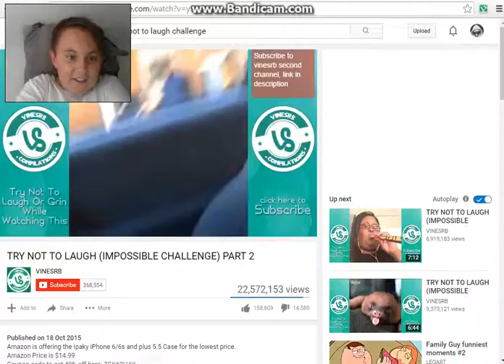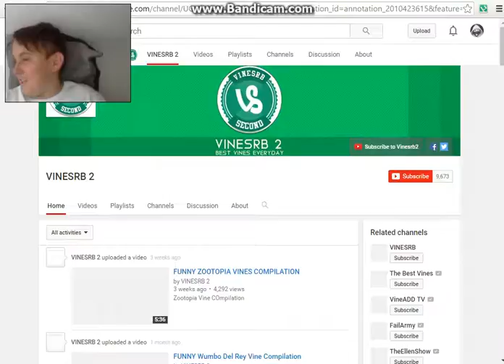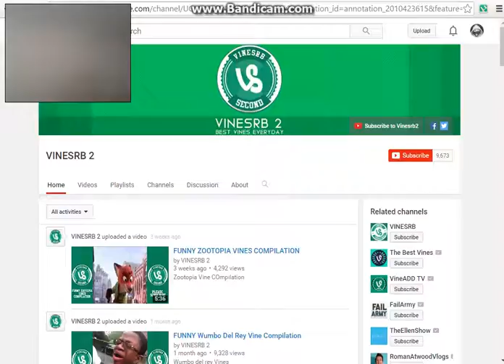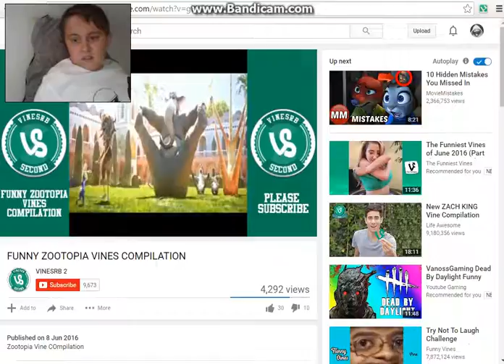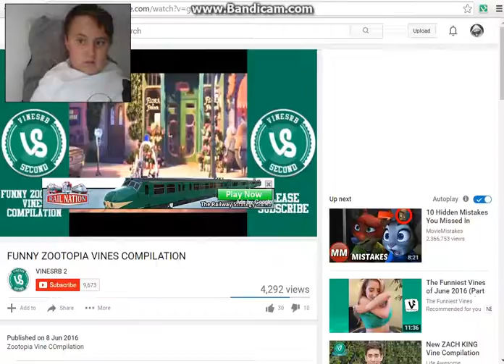I ATE A TEA BAG!!!!Try Not To Laugh.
i now have a goddam cough